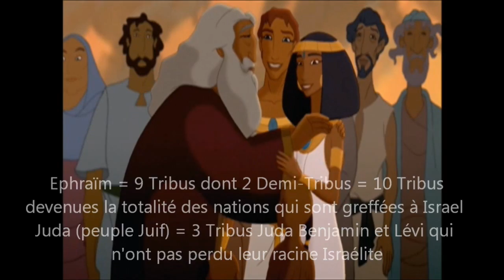Je suis Joseph et Juda est mon frère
Psaume 150 Chanté par Eyal Golan
Les écrits dans cette vidéo ne sont pas la traduction de cette chanson